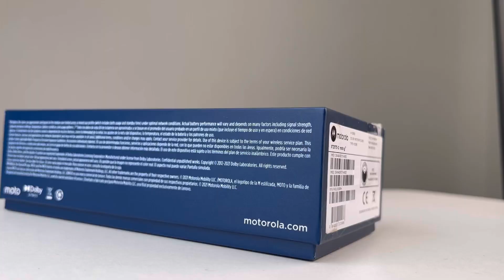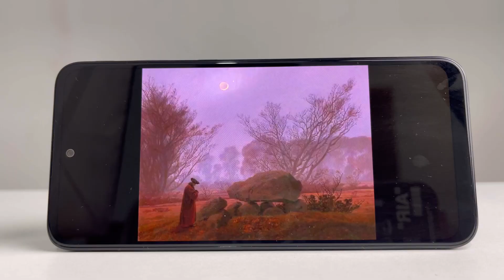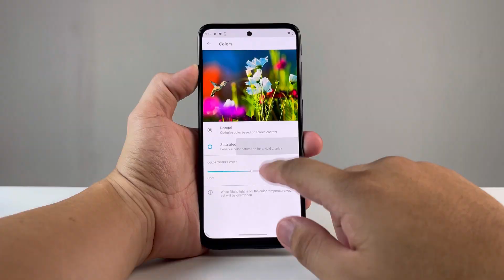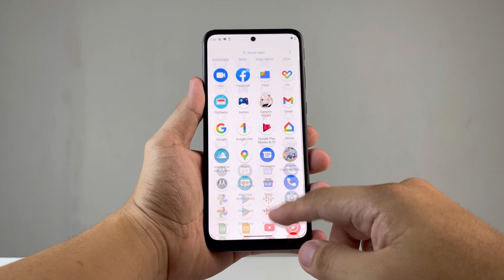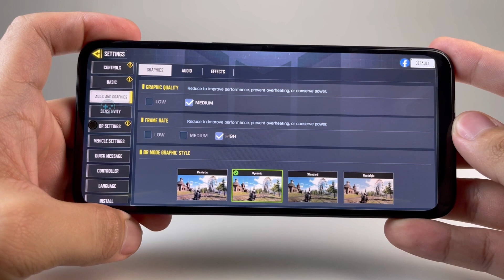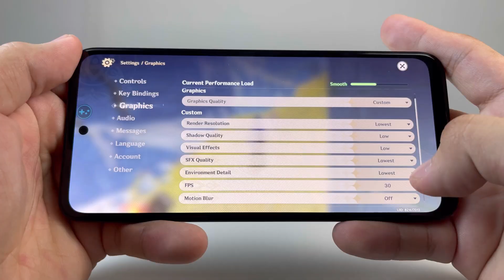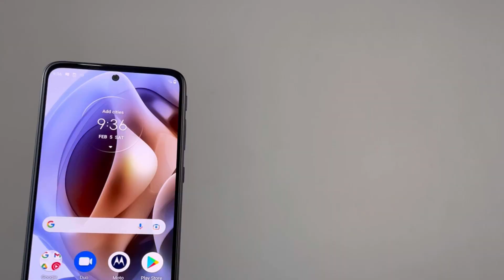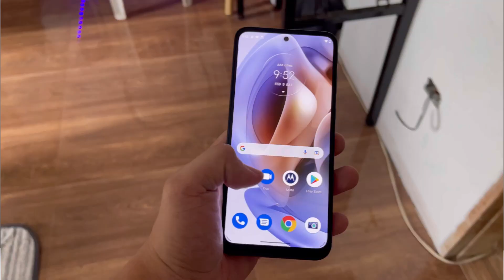MOTOROLA MOTO G31 - 9KPHP LANG?!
This is the full review of Motorola Moto G31, Know everything that you want to know because we will tackle it all!

This is probably one of the phones that you should get for its price! ANG GANDA NETO!

this is available Online. Get yours in the comment section.